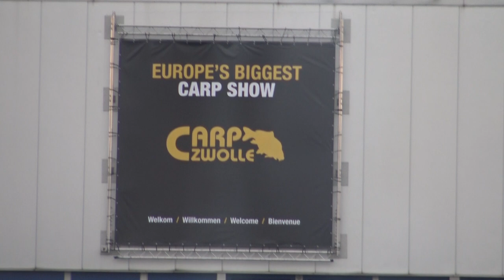Carp Fishing The Matt Eaton Vlog - 01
Welcome to Part 1 of Matt Eaton's NEW Vlog series! Matt travels with us to the infamous Zwolle show in Holland, before sorting out his tackle and heading off in search of big carp. Matt has kindly captured his fishing life on film. We hope you enjoy!